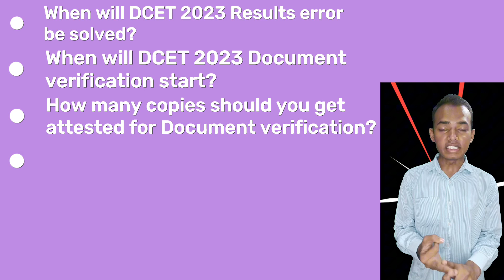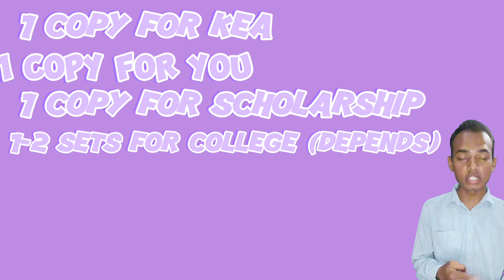dcet2023 | When is dcet 2023 document verification | Not eligible error in dcet results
dcet 2023 results,not eligible error in dcet 2023 results, dcet document verification, when is dcet 2023 document verification, dcet 2023 document verification dates,how may attested copies are required for document verification, dcet 2023 document verification.
hi, In this video i have answered the following questions:
1. when is DCET 2023 Document Verification?
2. How many copies should I ATTESTED for DCET 2023 Document Verification?
3. What to do if i lost my DCET 2023 Hallticket

- ಧನ್ಯವಾದಗಳು.